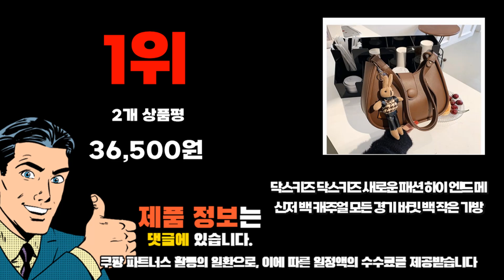2024년 인기 가성비 닥스키즈 추천 TOP10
❤️❤️❤️ 닥스키즈 구매 가격 평점 리뷰 정리해 봤어요! ❤️❤️❤️

[00:06]
10위. 닥스 리틀 닥스키즈 기모 치노 팬츠 DSW10PL01M [51,200원]

[00:11]
9위. 닥스 리틀 닥스키즈 아이코닉 래터링 맨투맨 DSW81TM06P [47,210원]

[00:17]
8위. 닥스 리틀 닥스키즈 아이코닉 래터링 맨투맨 DSW81TM06P [47,210원]

[00:22]
7위. 닥스 리틀 닥스키즈 아이코닉 후드맨투맨 DTS13TH66M PK [34,910원]

[00:28]
6위. 베네통키즈 아동용 더블 체크 라운지 상하의 세트 [21,900원]

[00:33]
5위. 리에벨로 여아용 라벤더 향기 원피스 [77,420원]

[00:39]
4위. 닥스 리틀 닥스키즈 하우스체크 배색 져지 SET [144,290원]

[00:44]
3위. 닥스 리틀 닥스키즈 골지 포근팬츠 DSW10PL50M IV [31,250원]

[00:50]
2위. 닥스 리틀 닥스키즈 중경량 덕다운 점퍼 DSW10JN01M [98,500원]

[00:55]
1위. 닥스키즈 닥스키즈 새로운 패션 하이 엔드 메신저 [36,500원]